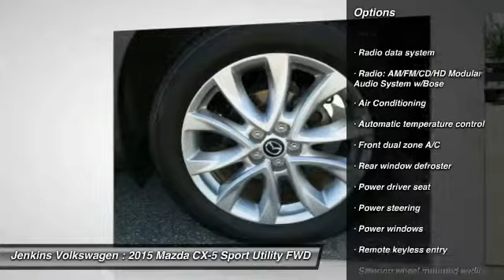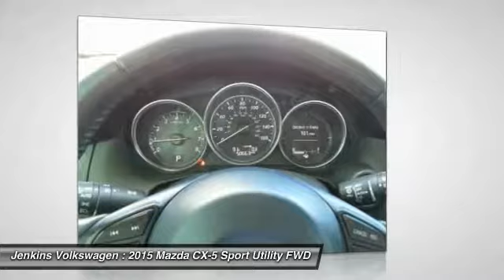2015 Mazda CX-5 Leesburg Florida VT4174A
2015 Mazda CX-5 Grand Touring

Jenkins Volkswagen
9105 U.S. 441

Looking for the right sport utility? Today could be your lucky day. With 50663 miles, this Liquid Silver, 2015 Mazda CX-5 equipped with Automatic transmission could be yours. Request more information and set up a test drive right away.